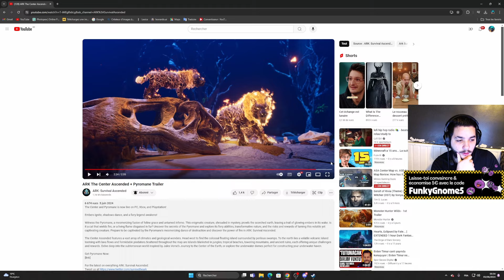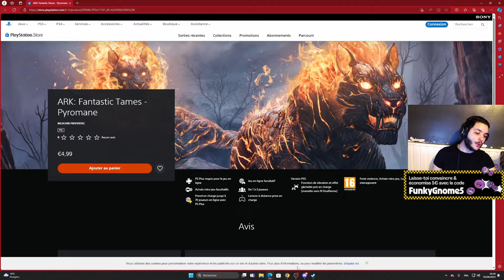ARK ASCENDED - THE CENTER MEME PAS FINI ?! + PAYE TO WIN MONSTRUEUX DU PYROMANE !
Decouverte de la map tant attendu THE CENTER avec deux nouvelle creature le shasta et le pyromane !

- CODE REDUC 5€ : FunkyGnome5
- CODE RECUC -10% : FunkyGnome